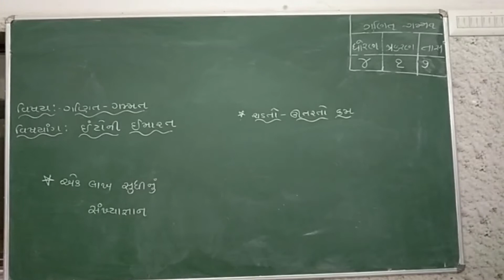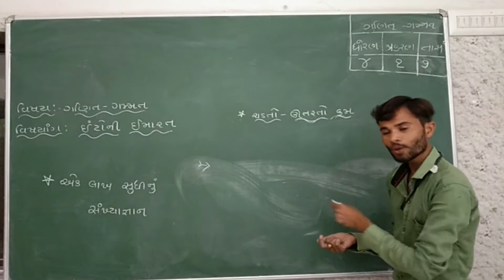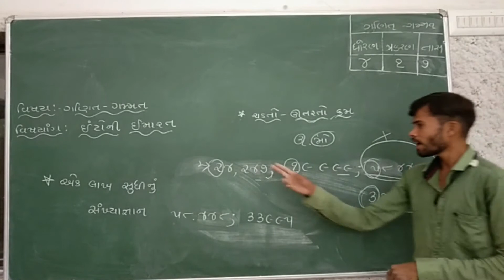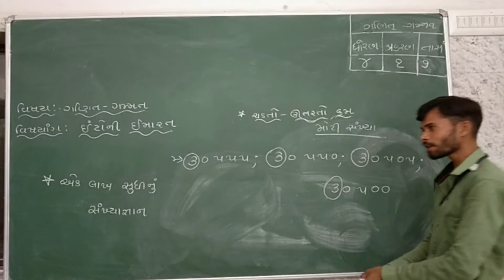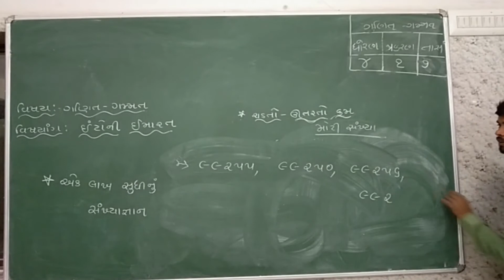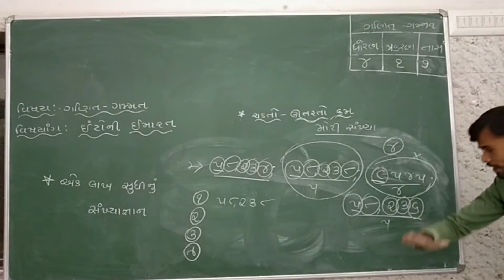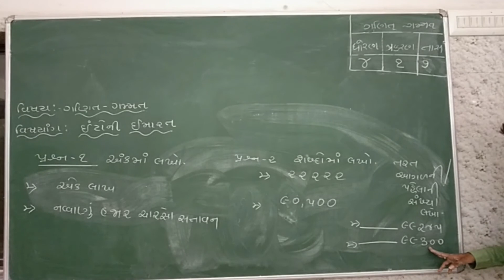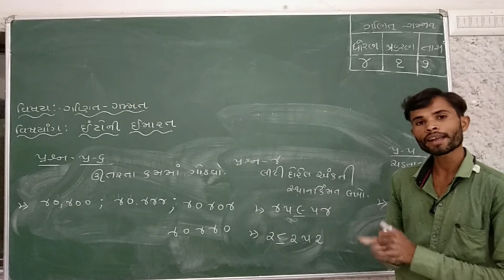Std_4_Mathematics_ગણિત ગમ્મત Ch_1-ઇંટોની ઇમારત Part 7 Maharshi Gurukul(Gujarati Medium)